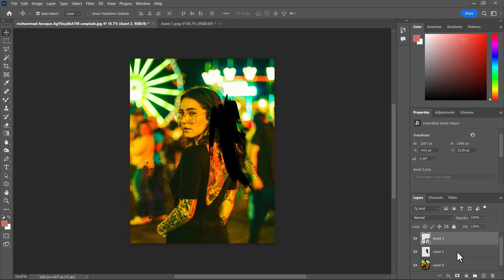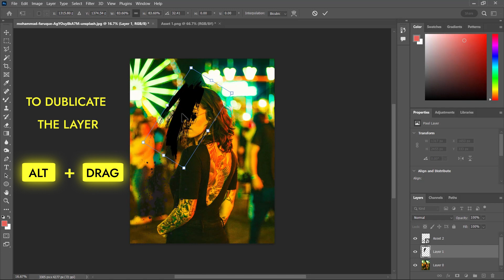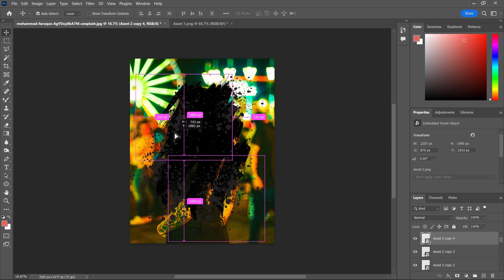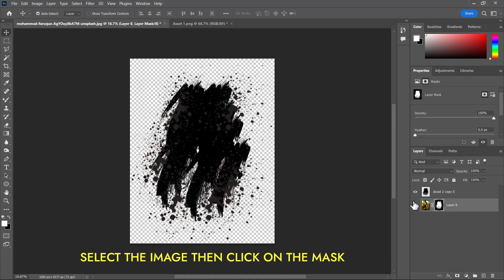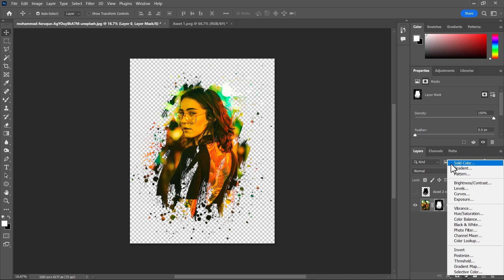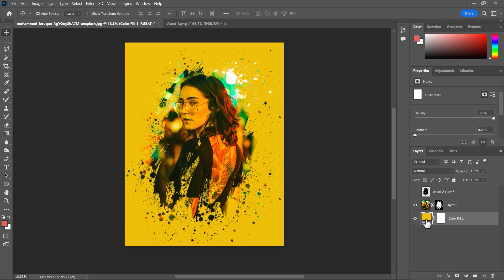Create cool brush stroke portrait using Photoshop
Get ready to embark on a creative journey as we unveil the art of crafting stunning brush stroke portraits using the power of Photoshop. In our tutorials, we'll guide you through every step, from the initial concept to the final masterpiece, helping you unlock your artistic potential and bring your visions to life. Join us and become a digital artist with the skills to create cool, eye-catching portraits that truly stand out.